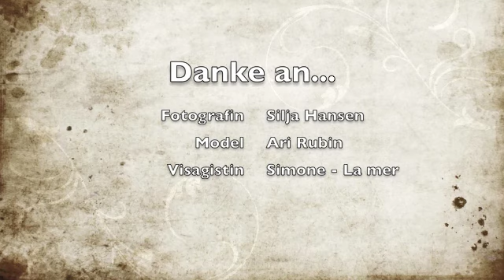Fashionshooting auf dem Reiterhof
Hinter den Kulissen der Fotografin Silja Hansen